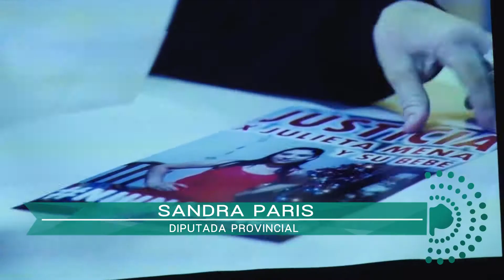"CADA 30 HORAS" , UNA INSTANCIA DE REFLEXIÓN CONTRA LA VIOLENCIA DE GÉNERO